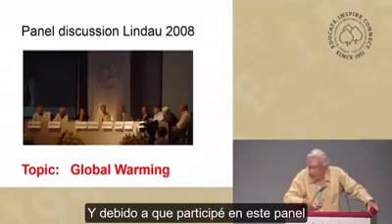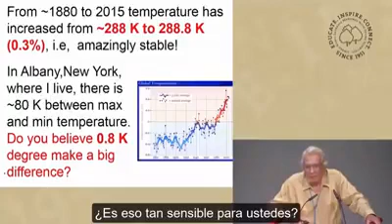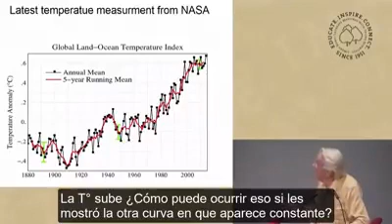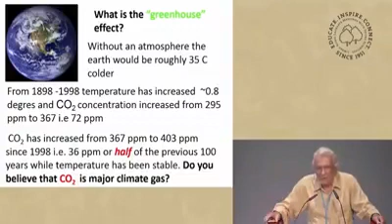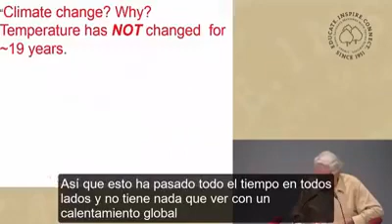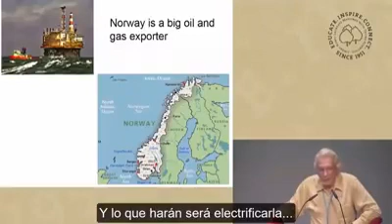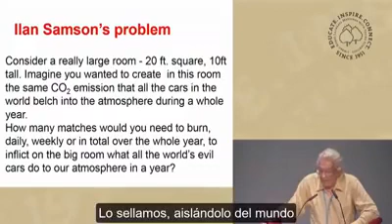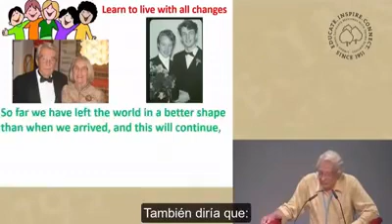Ivar Giaever, premio nobel de Física. Desmiente la farsa del calentamiento global